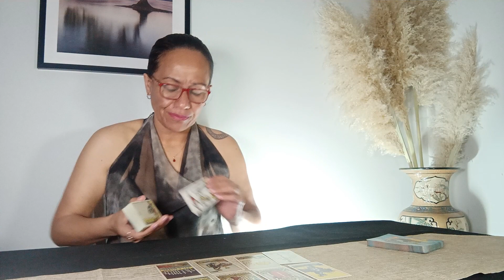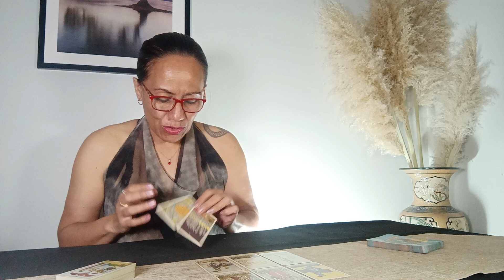💕💕 YOUR PERSON IS ANNOYED AT THOSE WHO TRIED TO COME BETWEEN U BOTH💕💕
If you are watching tarot then most likly you are a Twinflame, Starseed or Lightworker. You are here to heal yourself and this planet.
With such "Light" comes such Dark.
PLEASE book counselling ONLY £85 For 45 MINS
                             or
Mentoring ONLY £50 For 45 Mims
(more info on website) sophiacharles.co.uk

🌏 sophiacharlestarot.co.uk

5D CHANNELLED MESSAGE – ONLY £10
7 DAY INSENCE INNER CHILD PROGRAM – ONLY £15